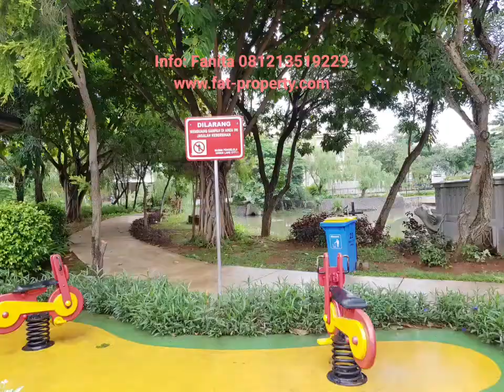Harga miring rumah baru bgs di Cluster Europe,Greenlake City LT 9x15m2,Hoek Sltn & Tmr,hny Rp 2,75M!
Rumah bagus harga super miring!
Dijual rumah baru bagus di Cluster Europe,Greenlake City.
Rumah sudut/hoek.
LT 9x15 m2=135m2
LB 180m2
2 lantai
3+1 Kamar Tidur
3+1 Kamar Mandi
Sudah ada AC,meja dapur & zink,canopy carport.
Kusen alumunium,lantai granite tile 60cm x 60cm,sanitair Toto.

Hadap Selatan dan Timur.
Sangat adem dan asri.
Sertifikat Hak Milik (SHM)
Bebas banjir.

Fasilitas Cluster Europe:
Danau buatan dengan taman bermain dan gazebo,
Club house terdiri dari kolam renang dan fitness centre,
Mini market Indomaret di dalam cluster.
Keamanan sistem portal gate pakai kartu yang dijaga satpam 24 jam.
Pertokoan & klinik di depan cluster, bersebelahan dengan ruko2 Food City.
Dekat juga ke Pasar Modern Greenlake.
Segera buka Mal di Greenlake,RS dan sekolah ( harga bisa naek ).

Greenlake city sangat strategis berada di perbatasan Jakarta dan Tangerang.
Bisa dicapai melalui Tol Jakarta-Merak keluar exit Tol Karang Tengah atau melalui jalan biasa Jl Duri Kosambi,Jl Kresek atau Jl KH Ahmad Dahlan (Meruya).

Hanya 6km (10 menit) dari Puri Indah Mal,
Hanya 10km(15 menit) ke Mal Alam Sutera,
Hanya 20 km ( 30 menit) ke Bandara Soekarno Hatta.

Harga miring dijamin termurah Rp 2,75M!